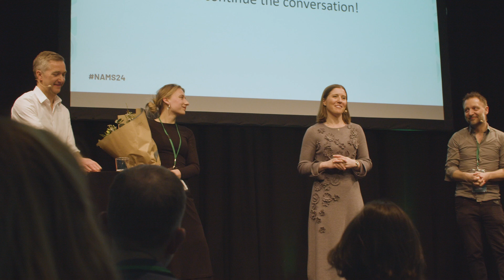NAMS24 in short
The Nordic AI in Media Summit 2024 was a non-for-profit summit that put effective and responsible AI in media on the agenda among 300 practitioners and academics from the Nordics and beyond.

Video credit: Mathias Broe.